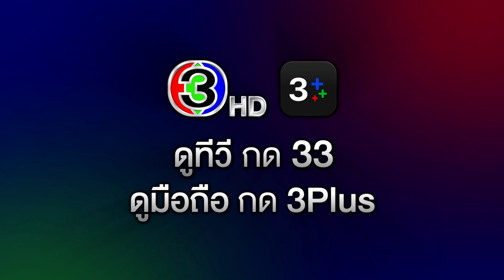บุพเพร้อยร้าย EP.9 คืนนี้ 20.30 น. | 3Plus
บุพเพร้อยร้าย ออกอากาศ ทุกวันพุธ - พฤหัส เวลา 20.30 น. ช่อง3 กด33